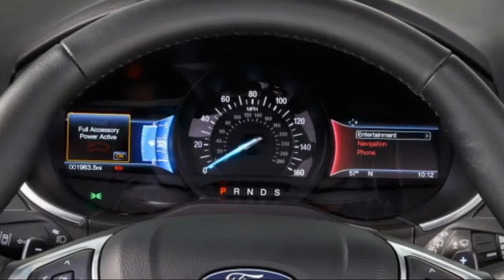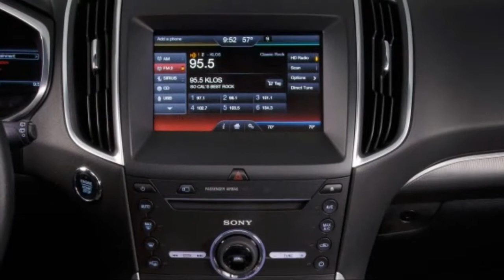New 2016 Ford Edge Stock Number 16734 at Huntington Beach Ford - Huntington Beach, CA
at Huntington Beach Ford - Huntington Beach, CA
Details
Condition: New
Year: 2016
Make: Ford
Model: Edge
Trim: SEL
Body: SUV
Certified: No
Miles: 6
Transmission: 6-Speed Automatic
Engine: 4-cyl
Exterior Color: Ruby Red Tinted
Interior Color: Ebony Leather
VIN: 2FMPK3J90GBB04760
Stock Number: 16734